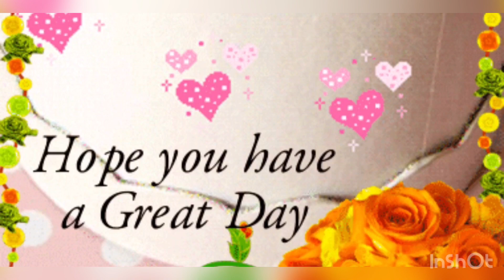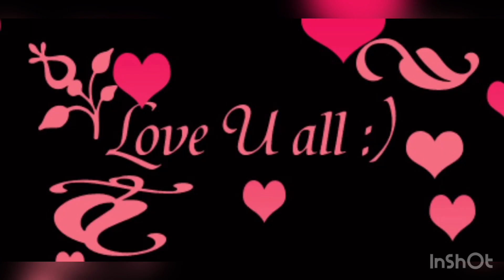🔆 439: Bãi Cháy nhìn từ trên cao .